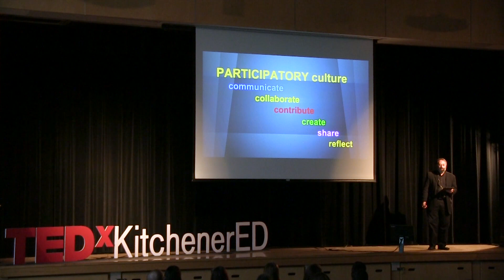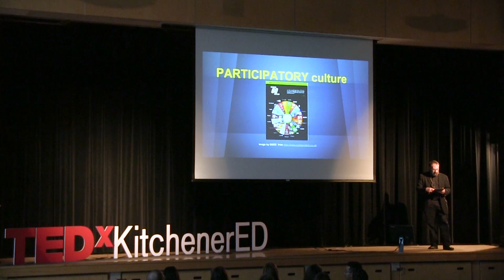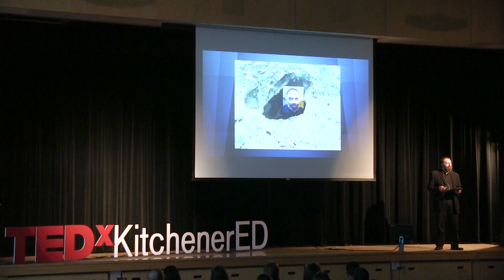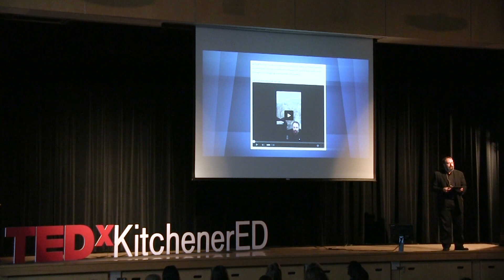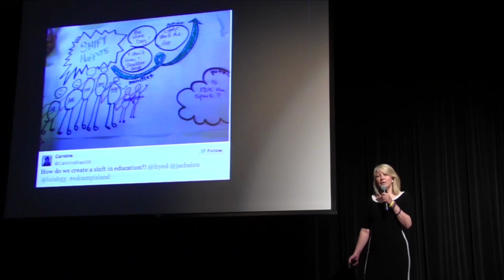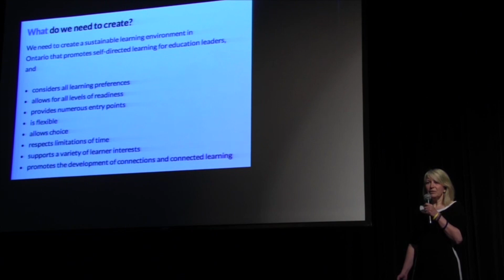Connected learners need connected leaders | Mark Carbone | TEDxKitchenerED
This talk was given at a local TEDx event, produced independently of the TED Conferences. Todays connected learners need connected school and system leaders. Mark Carbone & Donna Fry discuss the work that is/needs to be done in the area of personally owned, self directed learning opportunities for school/school board leaders to build awareness and capacity in this area.

Mark Carbone is an educator with 32 years experience. He is currently the Chief Information Officer for the Waterloo Region District School Board.  He also serves as the Ministry OSAPAC co-chair,  OSSEMOOC project co-lead and is president of ECOO.

Mark is active in the K-12 ed-tech space through social media and blogging.  He has presented at a variety of conferences across North America.